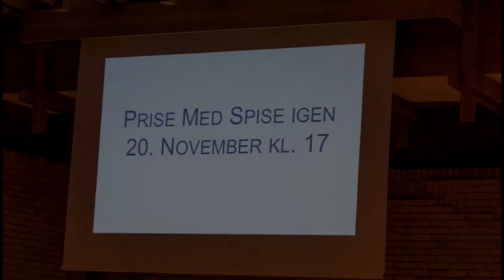Skalborg Kirke: Musik fra sjælen med Rose & Vardinghus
Titel: Musik fra sjælen
Af: Rose & Vardinghus
Bidrag: Rose & Vardinghus (Jacob Rose, Christian Vardinghus-Nielsen)
Udgiver: Rova
Udgivelsesår: 1999
Indspillet i Ålborg 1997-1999 og København 1997

Billeder af Danriis.dk af Prise med spise

Besøg vores hjemmeside for mere information